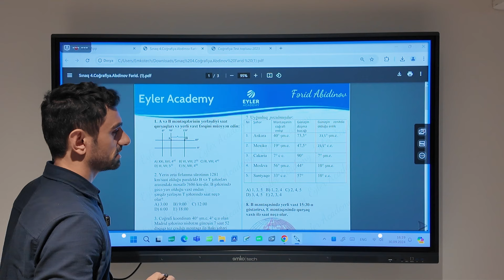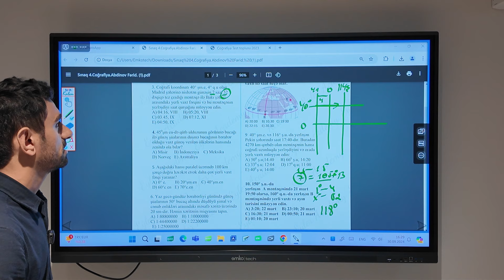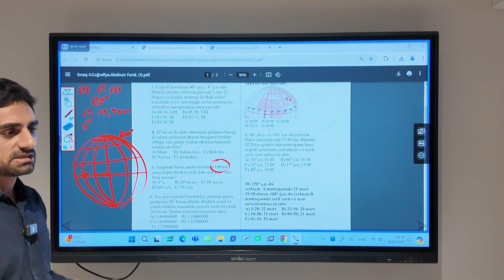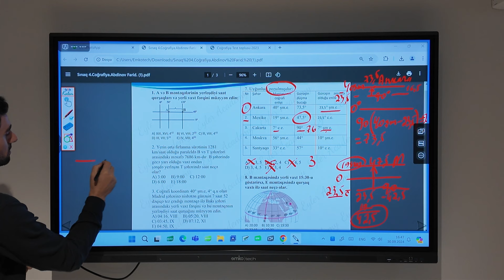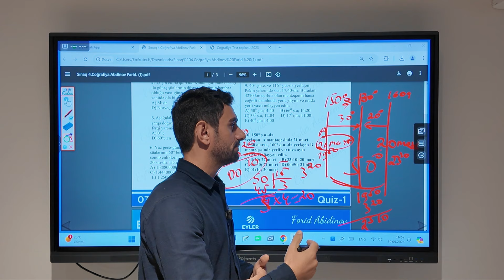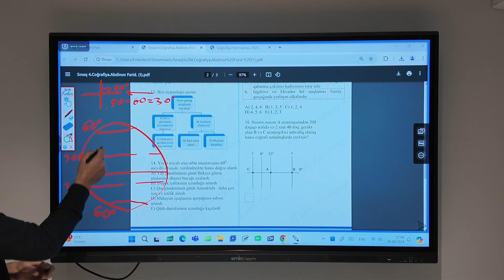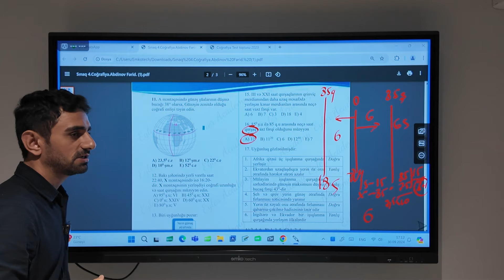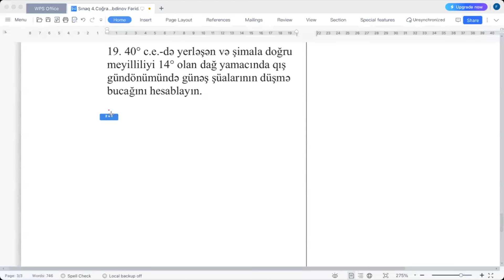✅❗️👉🏻 Coğrafiya Quiz 1 izahı/Fərid Abdinov